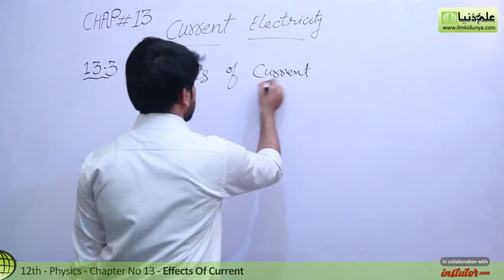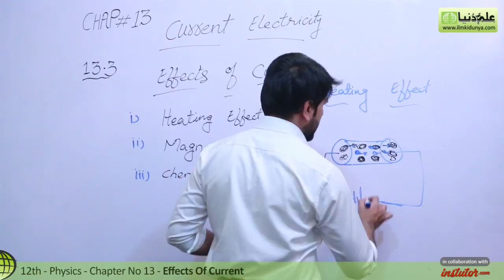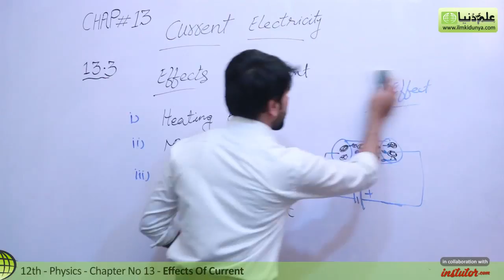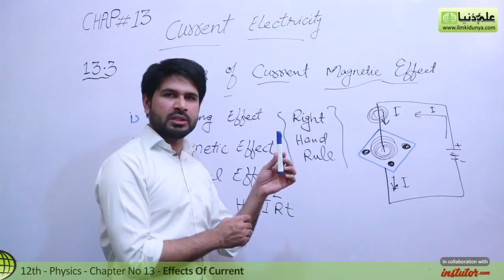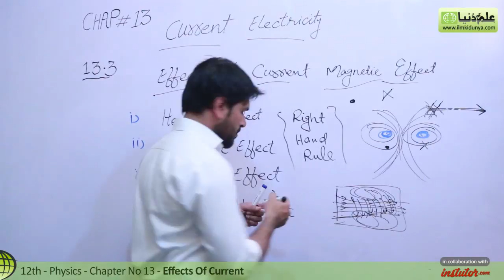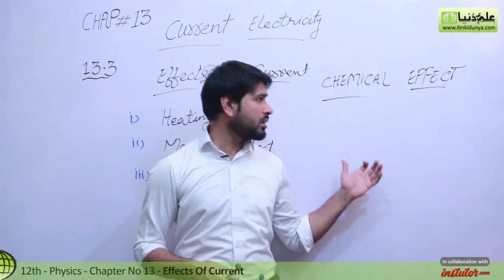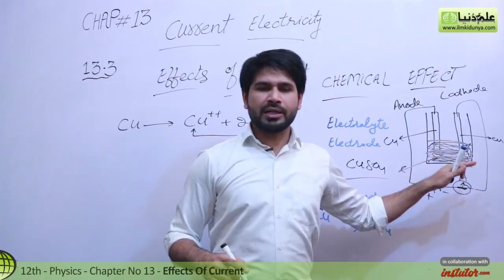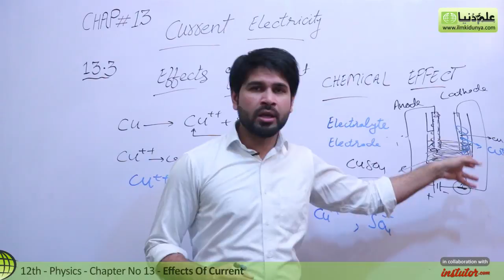FSc Physics book 2, Ch 13 - Effects of Current - Current Electricity - 12th Class Physics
In this online lecture, Sir Qasim Jalal explains 2nd year Physics Chapter 13 Current Electricity.The topic being discussed is Topic 13.3 Effects of Current.